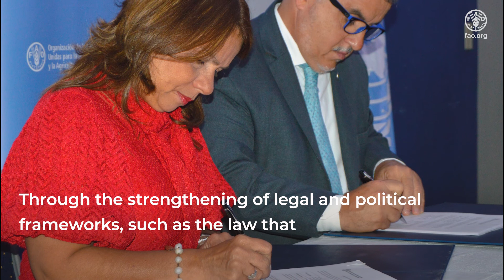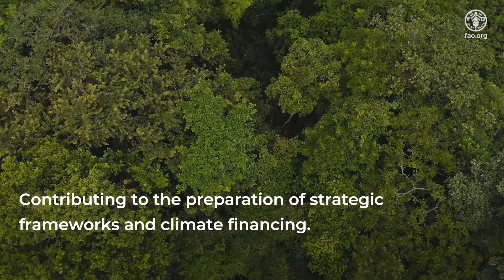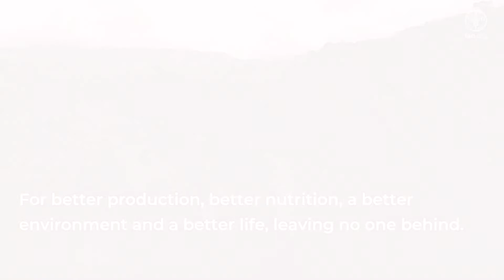Panama advances in better production, better nutrition, better environment and better life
At the Bridge of the World and Heart of the Universe, FAO supports the Government in its effort to transform agri-food systems, making them more efficient, inclusive, resilient and sustainable, in order to achieve a better production, better nutrition, better environment and better life, leaving no one behind in Panama.